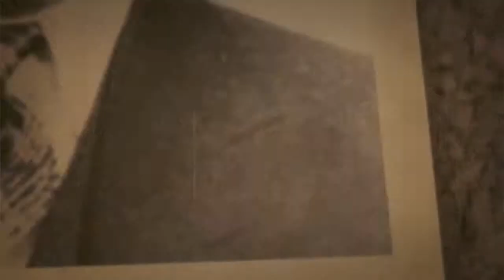Fathers Office Crowd